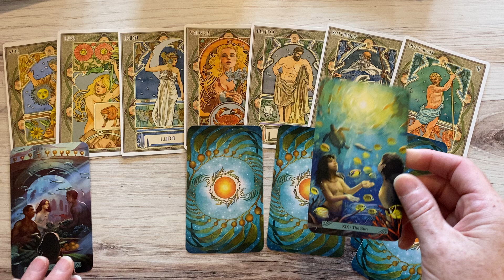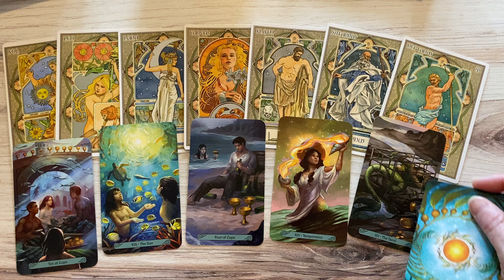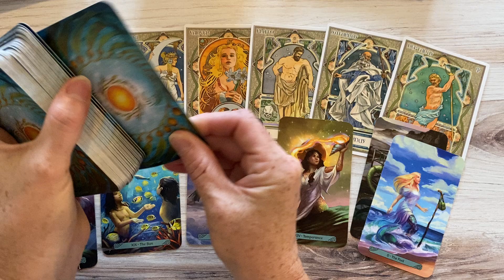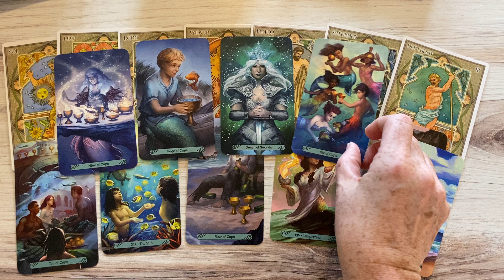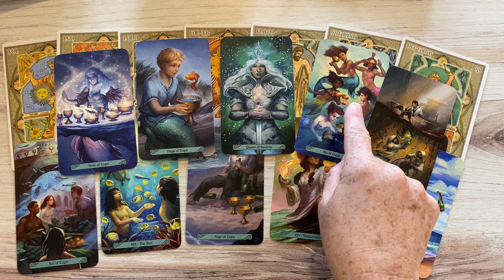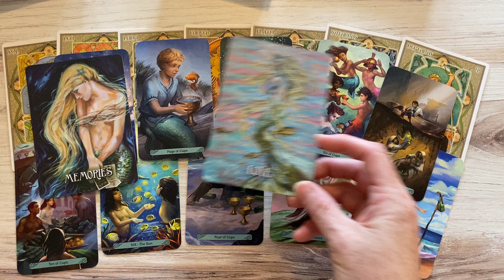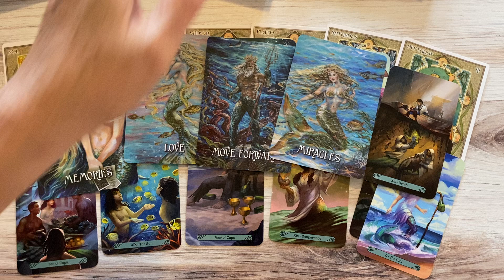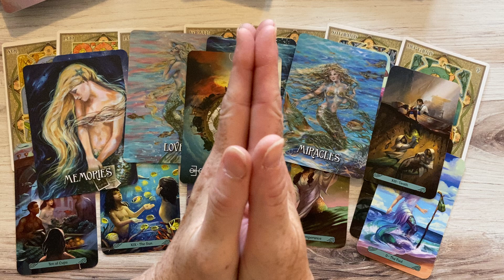Thursday, August 1 - Surprise, Delight & Unexpected Blessings! Show Up & Participate!!!!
Thank you for visiting my channel! One of my greatest passions is interacting with tarot and oracle cards! The decks inspire, encourage, support, reveal the depth of our Soulful journey. Taking a few moments each day to listen in as the Universe speaks gives each of us an opportunity to explore our inner being with the spirit of adventure in our hearts. Grab your favorite beverage, get comfy and tune in!!!